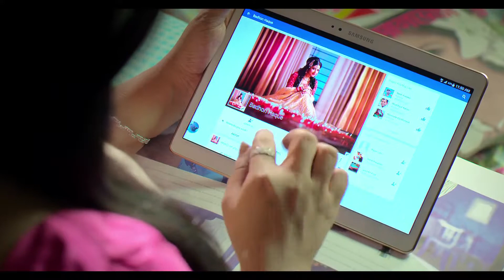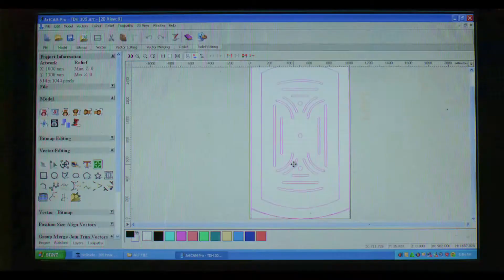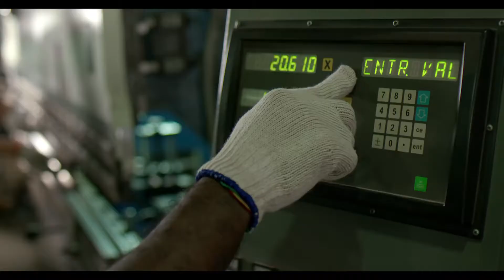RFL REGAL FURNITURE AV 🌎